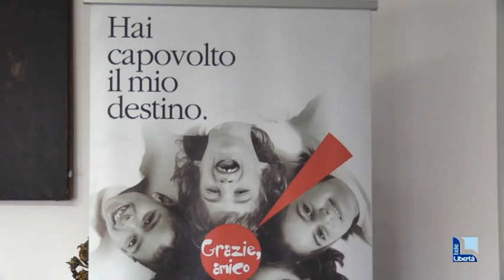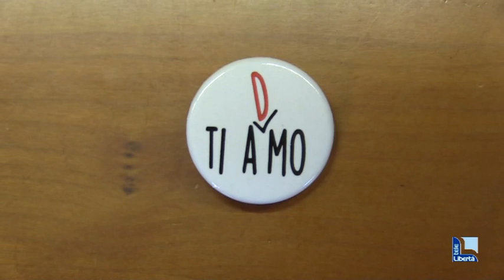Midollo, 7400 donatori ma ne servono ancora. Admo lancia un appello. Sabato in piazza